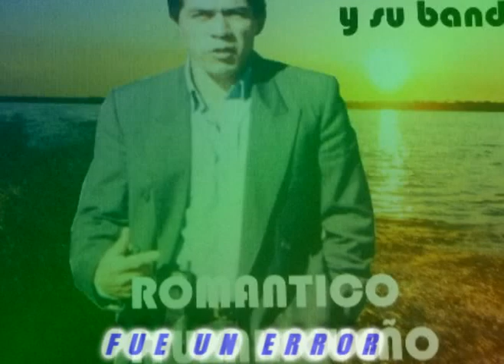MARCO ANTONIO CACERES - FUE UN ERROR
LO NUEVO DEL ROMANTICO ITUZAINGUEÑO.
AGRADECIMIENTO A LA SRA. IRMA GONZALEZ DE BORDON Y A ELY...
GRACIAS MARCO POR CONFIAR EN LOS SEGUIDORES DE TU ESTILO...
MIGUEL HERNAN MARTEARENA Y FLIA...